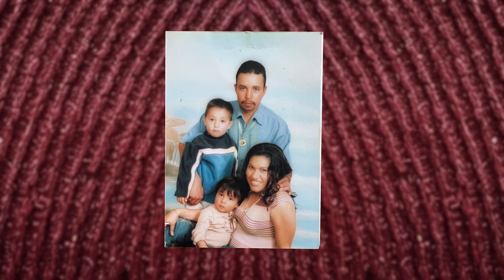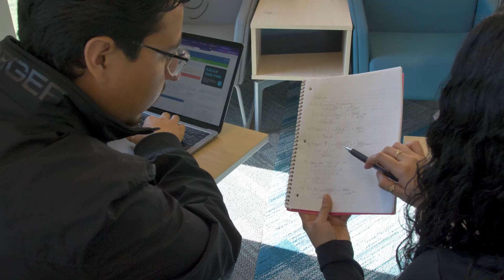Business Major Siblings Earn G3 Internship // Stan State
Brenda and Jesus Olivares are siblings and first-generation students who are tackling the world of higher education together. With graduation a year away, the pair of Business Majors were recently selected to take part in the G3 Enterprises Summer Intern Program. They sit down with us to share their story.